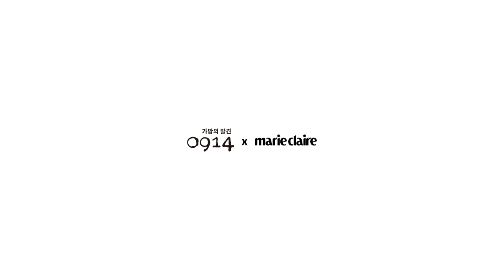[마리끌레르] 배우 이하늬의 LIVELY LIFE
천만 배우 이하늬 ' LIVELY LIFE '와 함께한 #0914 핸드백의 만남!
일상의 나를 떠나 가슴 가득 숨을 불어넣는 듯한 휴식 같은 공간에서 오롯이 하루를 보내는 꿈을 꾸는 이하늬. 늘 생기넘치고 위트있는 태도로 자신만의 라이프를 만들어가는 배우 이하늬와 0914가 함께한 특별한 여행 스토리를 감상해보세요!

Watch the special story of the actresses Lee Honey and 0914 together.